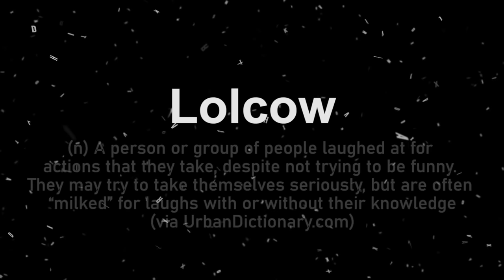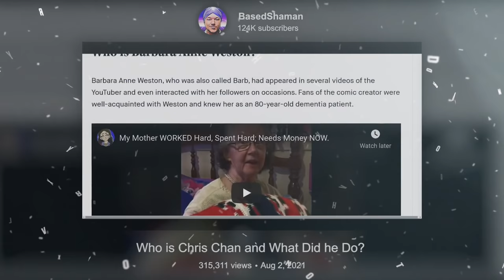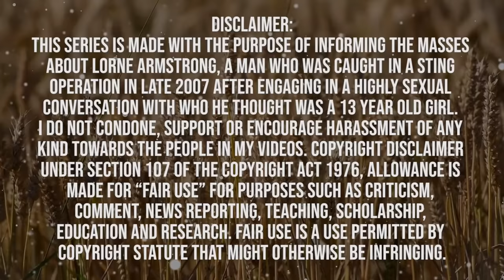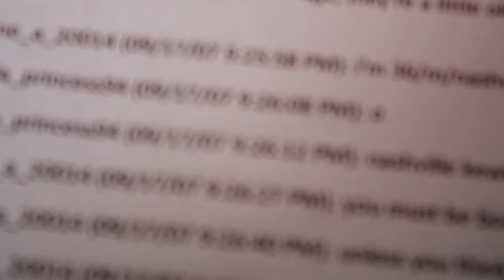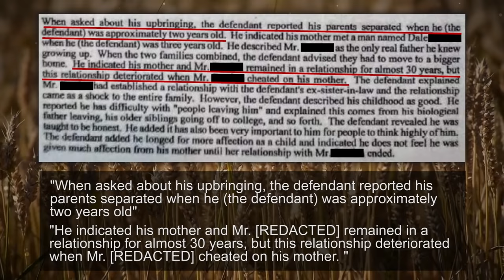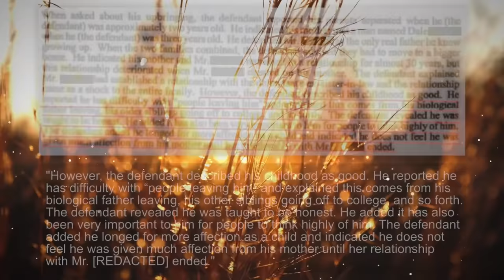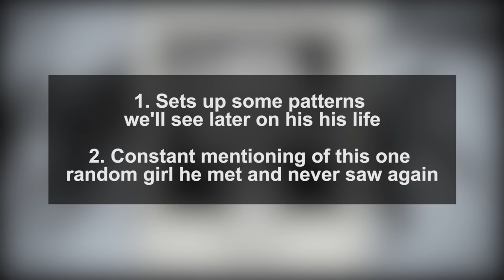Lorne Armstrong: The Legacy of Cawd - Part 1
Lorne Armstrong was a man who got caught in a sting operation after chatting with a presumed 13-year-old girl for a full month, but of course, you don’t know that. All you see is a decently sized group of individuals who have gathered to mock and analyze this man, but who is he? What did he do that earned him an audience? And why does he smell like Bud Light? All of these questions and more will be answered in my series where I cover all of Lorne Armstrong to the best of my ability.

In part one, we’ll take a look at Lorne’s past, from his date of birth, all the way up to the most eventful night of his life, and see the path he led while he was still a free man.

Intro | 0:00
Humble Beginnings (1970) | 3:50
The Good Ol’ Days (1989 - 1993) | 6:40
A Whole Lotta Jawbs (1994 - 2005) | 10:15
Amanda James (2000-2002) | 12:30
MySpace Girls (2004) | 17:17
The Durango Mango Story (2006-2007)| 33:57
The Mac and Cheese Incident (2005) | 53:23
Recap and Outro | 59:50